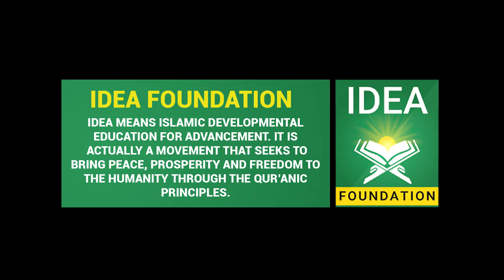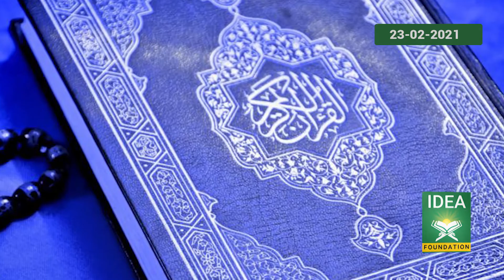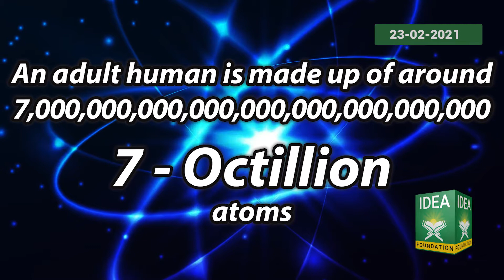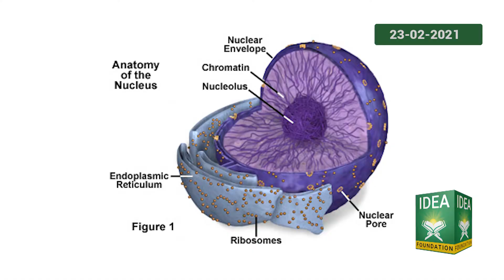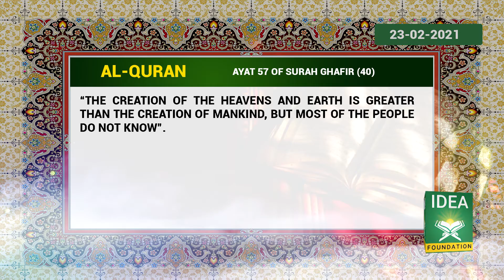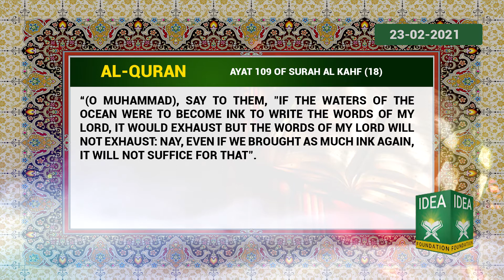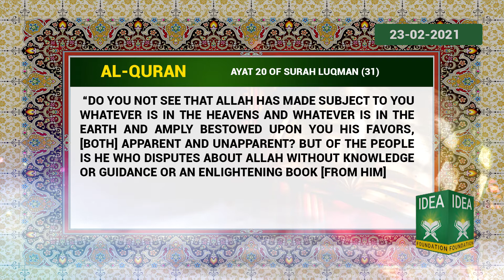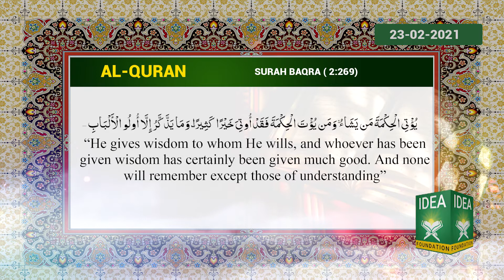Is the Humanly Universe bigger than the Heavenly Universe? (Part-3)